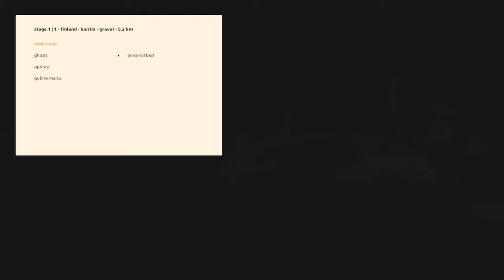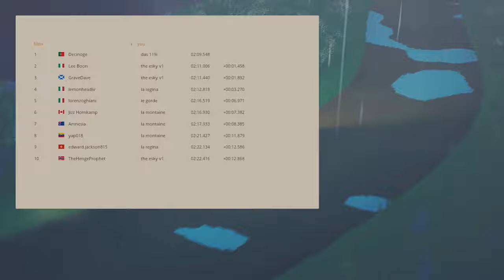gr.2 rain finland kairila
art of rally rain leaderboard 17/2/21

country: finland
stage: kairila
vehicle: das 119i team FEISAR